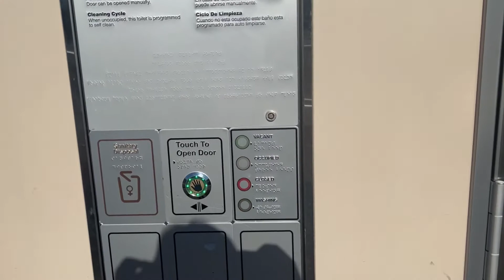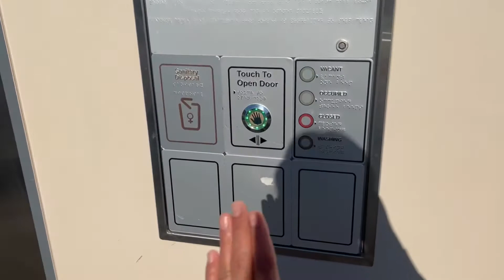Infinity QX60 SUV Road Trip going toNapa Valley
Ang tulin ng QX60  SUV